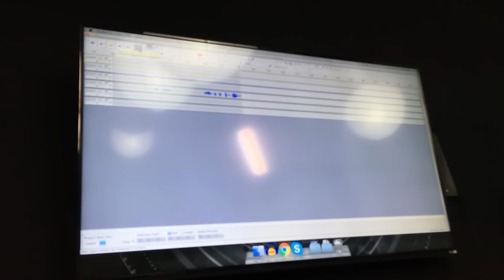Shenanigans - Lil J's Lil Desk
Jeremy's just starting to feel at home in the Achievement Hunter office, so of course we need to make sure he's not too comfortable. SHENANIGANS!